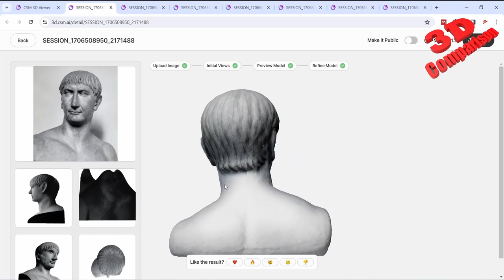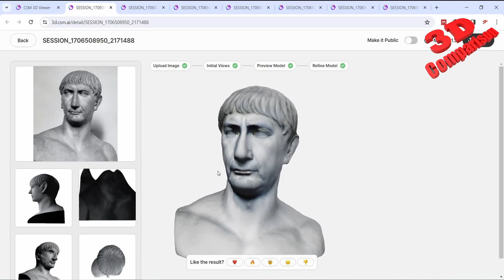3D Generative AI - Emperor Trajan (Optimus Princeps)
Trajan (Latin: Traianus; 18 September 53 – c. 11 August 117) was Roman emperor from 98 to 117 AD, the second of the Five Good Emperors of the Nerva–Antonine dynasty. He was a philanthropic ruler and a successful soldier-emperor who led the Roman Empire to its greatest territorial extent by the time of his death. He was given the title of optimus ('the best') by the Roman Senate.

Trajan was born in Italica, close to modern Santiponce (Seville) in present-day Spain, an Italic settlement in Hispania Baetica; his gens Ulpia came from the town of Tuder in the Umbria region of central Italy. His namesake father, Marcus Ulpius Traianus, also from Italica, was a senator. Trajan rose to prominence during the reign of Domitian. In 89 AD, serving as a legatus legionis in Hispania Tarraconensis, he supported the emperor against a revolt on the Rhine led by Antonius Saturninus. He then served as governor of Germania and Pannonia. In September 96, Domitian was succeeded by the elderly and childless Nerva, who proved to be unpopular with the army. After a revolt by members of the Praetorian Guard, Nerva decided to adopt as his heir and successor the more popular Trajan, who had distinguished himself in military campaigns against Germanic tribes.